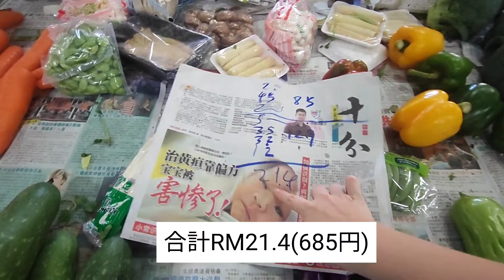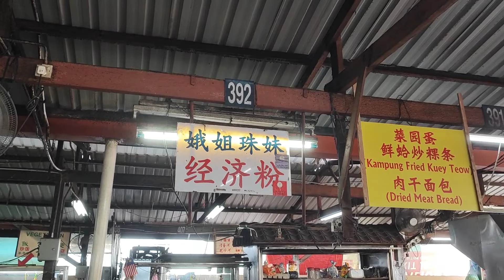新年初買【マレーシア朝市買ってみた】スーパーより断然安い！？節約するなら朝市に限る🥺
カレーミー美味しかった🥰
朝市で初めて野菜や肉を買ってみました。

肉はスーパーと同じくらいだけど野菜は安くて良かったです！

自炊は、朝市や安いローカルスーパーで買い出しできるパートナーがいたら節約できますが、

一人暮らしだと結構安いとこに買いに行く時間がなくお金がかかります。

でも屋台フードは体を壊すと思うので自炊に切り替えた同僚ばかりだし、ランチ持参してるメンバー沢山います。

自炊に切り替えてから体は本当に軽くなりましたーなんだったんだあの頭痛や体調不良🥺